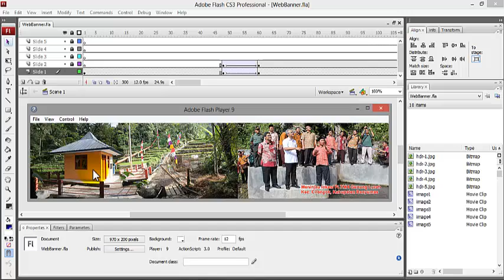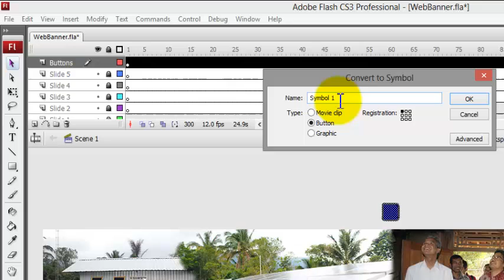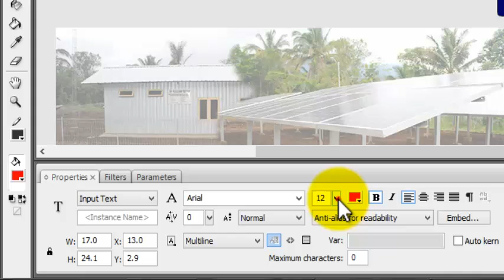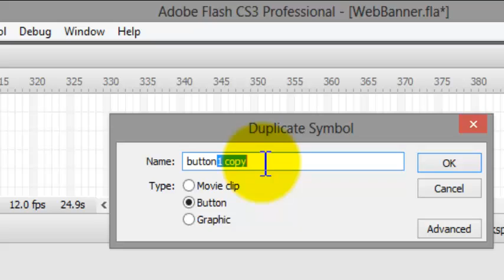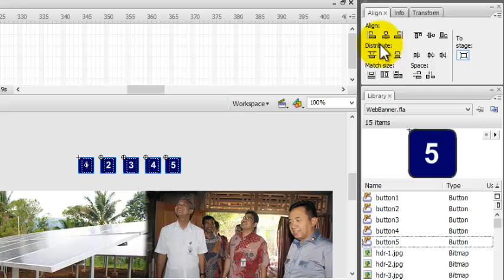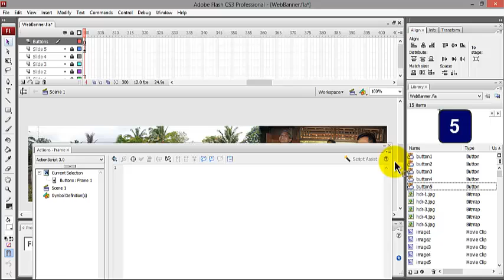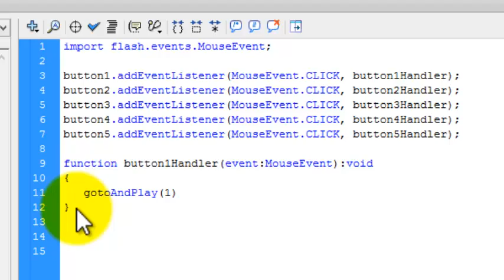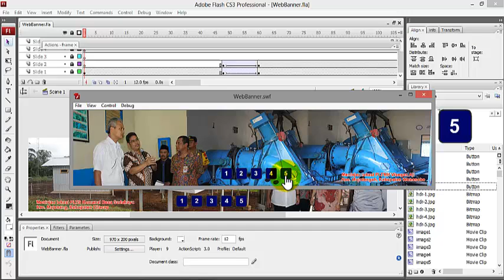Cara Membuat Banner Website Dengan Flash Bag 3 - hedohartoko TUTORIAL